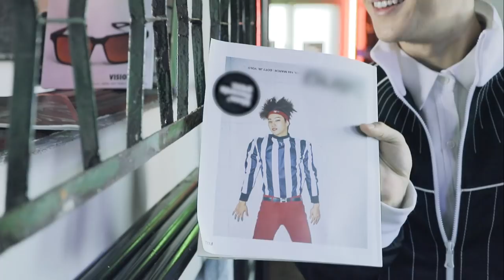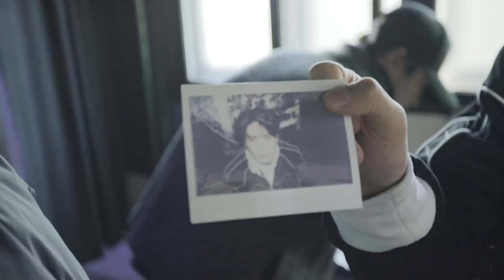GOT7 "Eyes On You" Jacket Making Film